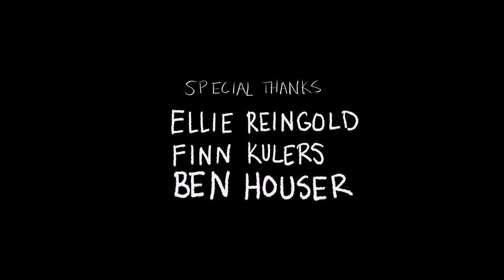Shawna & Theo: Mad Sibling Energy | Short Film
Two siblings reasonably settle who gets the last piece of cake.

See behind the scenes!